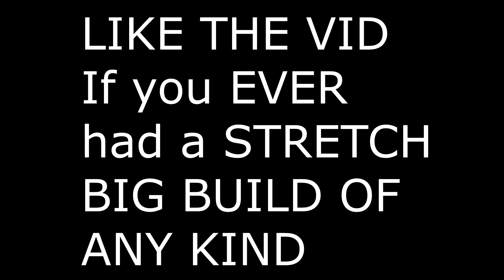MY *Brand New* STRETCH BIG PLAYMAKER build is a DEMIGOD! BEST BUILD NBA 2K20! DEMIGOD BUILD 2K20!